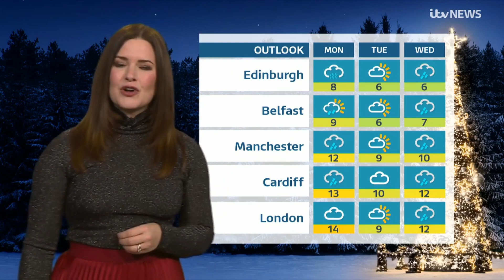Amanda Houston 2023-12-23